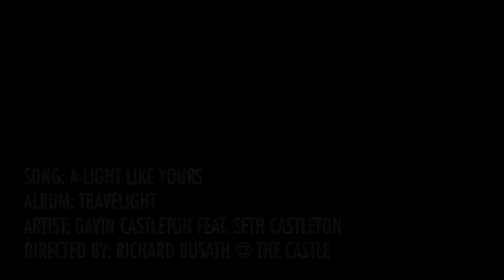A Light Like Yours (live @ The Castle feat. Seth Castleton)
Gavin Castleton performs the second song on his upcoming children's album, "Travelight." Seth Castleton accompanies on the cello. Filmed by Richard Busath.